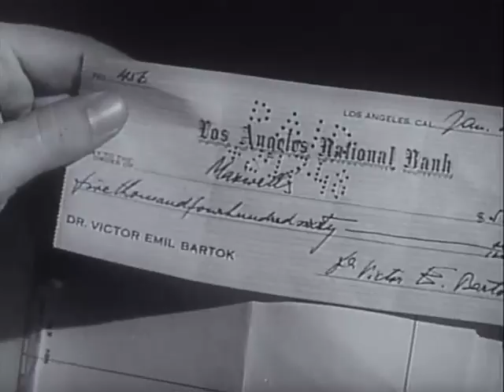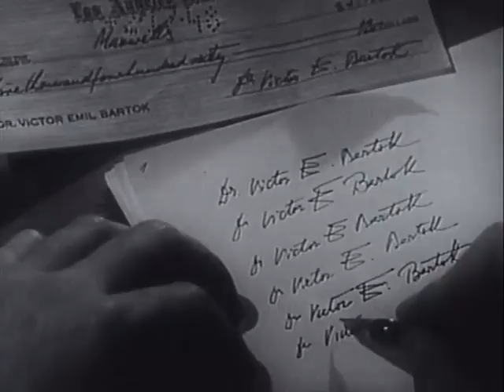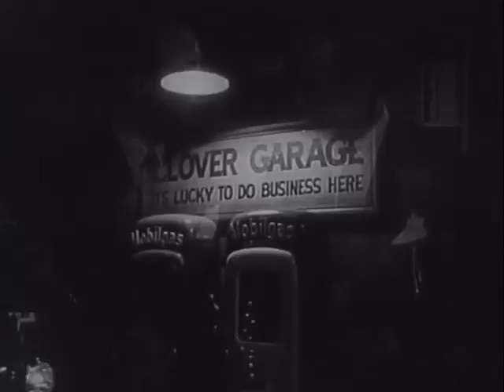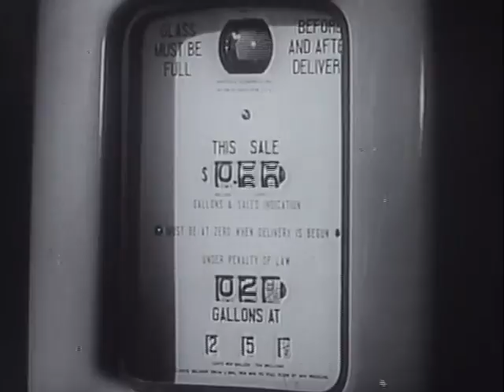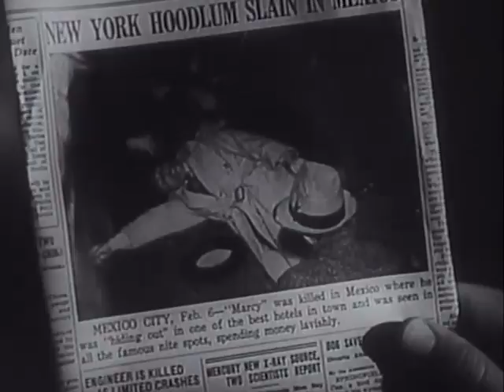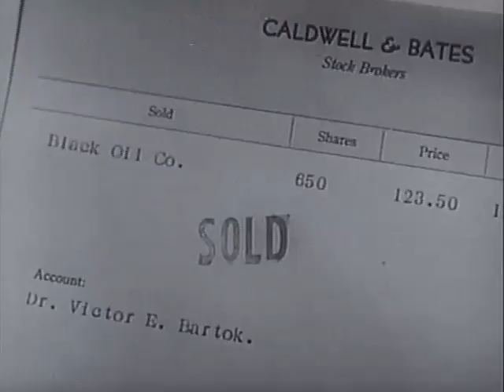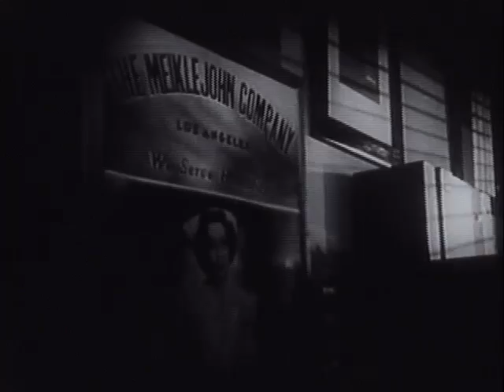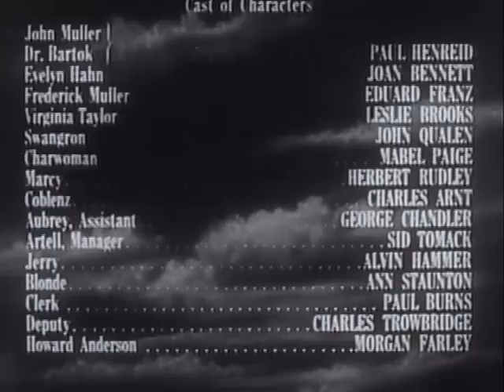Hollow Triumph aka The Scar (1948)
Pursued by the big-time gambler he robbed, John Muller takes a new identity, with ironic results.

"Harsh tale of an alienated criminal's attempt to impersonate his psychiatrist-double. Important fatalistic noir, with classy visuals and a very fine script that features a creative doppelganger theme."

Director: Steve Sekely
Writers: Daniel Fuchs (screenplay), Murray Forbes (based upon a novel by)
Stars: Paul Henreid, Joan Bennett, Eduard Franz